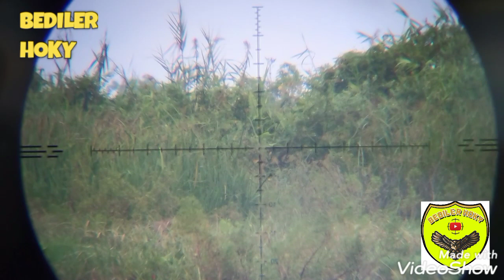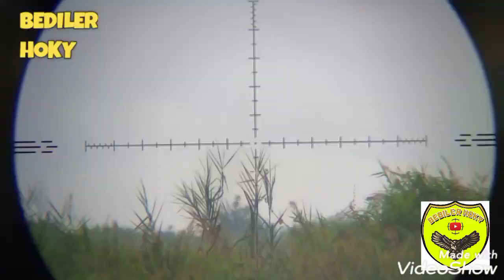HUNTER SUMUT BERSATU NGECAM DI KEBUN SAWIT TANJUNG BALAI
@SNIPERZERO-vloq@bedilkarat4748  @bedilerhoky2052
Saat ini kami berada ditanjung balai dalam rangka bersilaturahmi ke PSHC,HUNTER SUMUT BERSATU Ngecamp dikebun sawit,walau musim penghujan dan banjir kita tetap semangat.
Ada satu kejadian yang menarik saat kami ngecamp selain menghadapi banjir kami juga menghadapi ganguan POCONG serem memang.Namun sebagai hunter kami tetap melanjutkan agenda ngecampnya dan sukses.Silaturahmi selanjutnya kita laksanakan ditebing tinggi dan Ttsc sebagai tuan rumahnya.